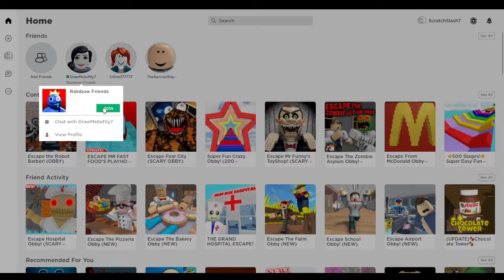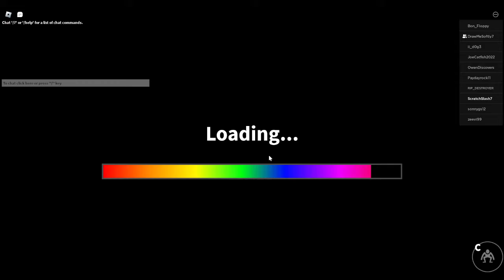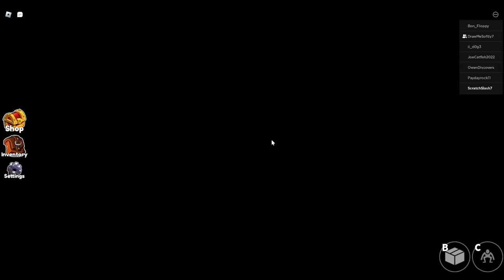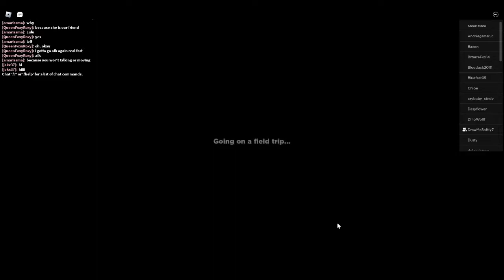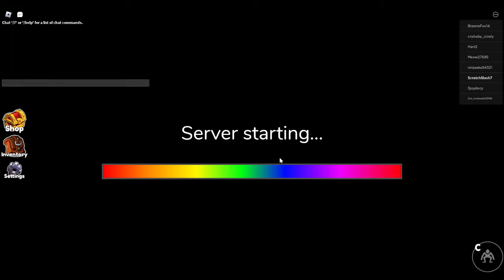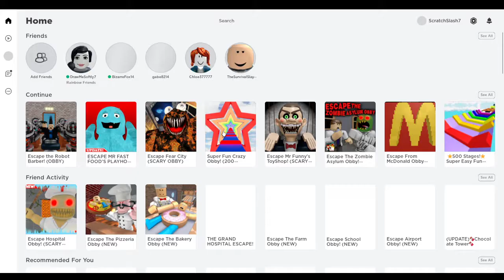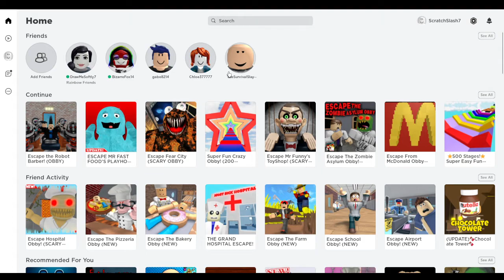Roblox Rainbow Friends with Draw!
It's survival of the fittest, and buddy, I'm the one with the resistance band.